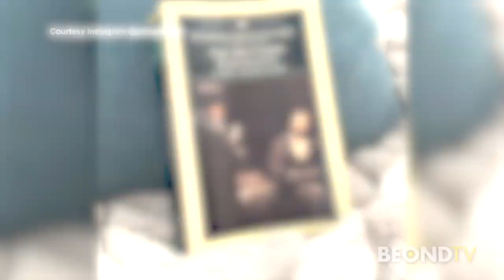Musician Sara Niemietz releases new music "twentytwenty" with Snuffy Walden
Check out new music from artist Sara Niemietz! She and Snuffy Walden have released twentytwenty and instead of going out on tour, the duo is performing live online like so many other musicians. She tells Carlos Amezcua how she and Snuffy became a team and why she always travels with a good book!

Check out Sara's YouTube page and follow her on Instagram @sarapalooza!